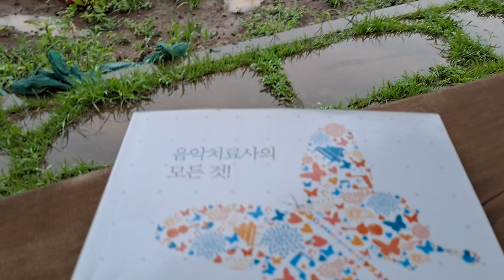🙋음악치료사2.의 모든것ㅡ고명한외 9인 공저ㅡ음악치료사에 대한 오해.치료의 영역.정신과 클라이언트